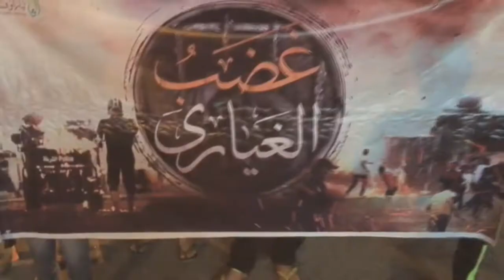مسيرة ووقفة تضامنية مع الأسيرات بعنوان "غضب الغيارى" في بلدة عالي 11/7/2017 Bahrain